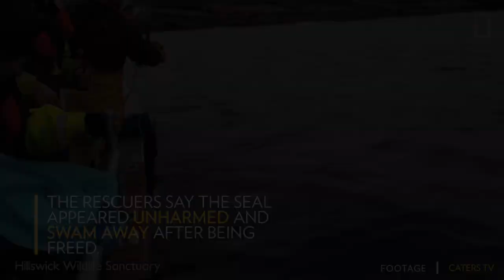Watch: Rescuers Free Seal Trapped By Fishing Line | National Geographic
Rescuers in Scotland freed a gray seal that became entangled in a lobster fishing line.

The pup was trapped in the wire off the northern coast of Scotland. After a diver unsuccessfully tried to free the seal in the water the rescuers pulled it out of the water and cut the wire, dropping the seal back into the sea. The seal may have been tangled while going after a fish, or simply because it was curious. The rescuers say the seal appeared unharmed and swam away after being freed.